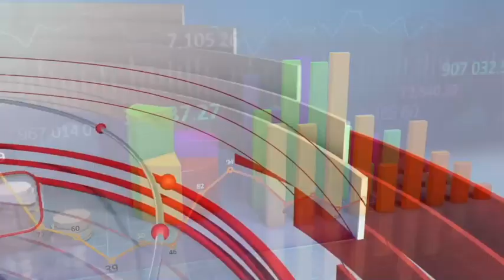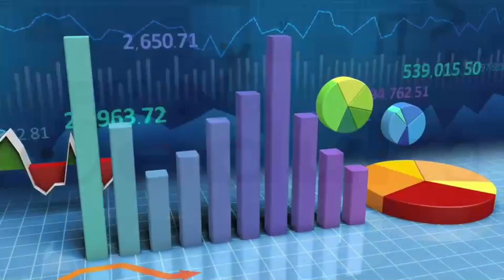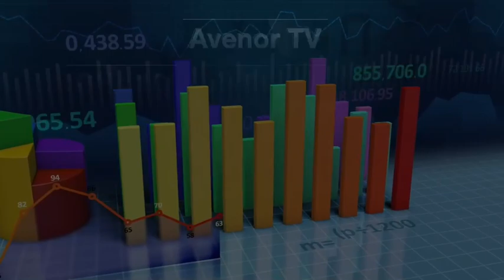Fie Na Ʋedukɔ | Topic - Alan launches Alliance for Revolutionary Change.